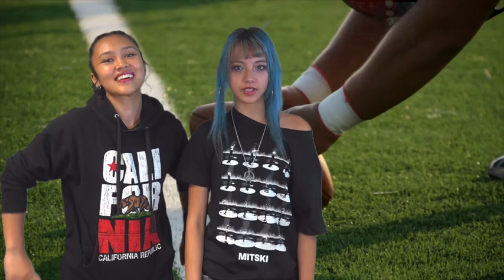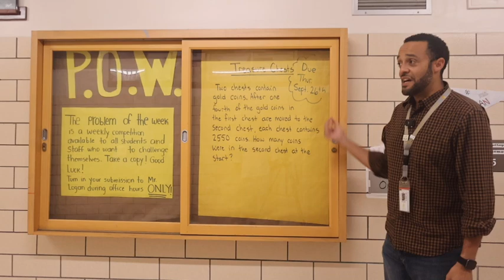Se9 18 24